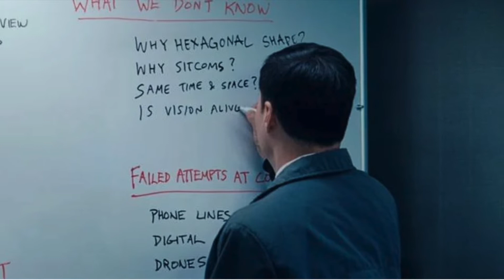Randall Park Talks Jimmy Woo on WandaVision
Randall Park talks about returning to the Marvel universe in the Disney+ show WandaVision, clues on the whiteboard.

Stay in touch with my other socials!